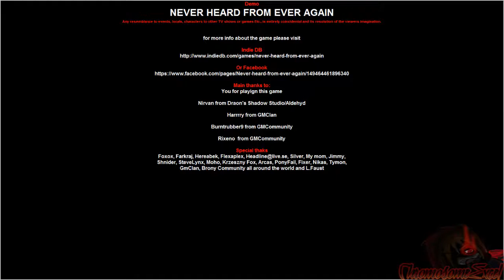Let's Insanely Play Never Heard From Ever Again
Requested By Heriox